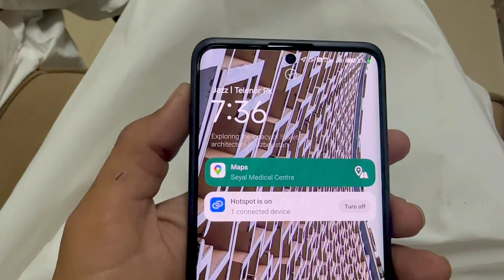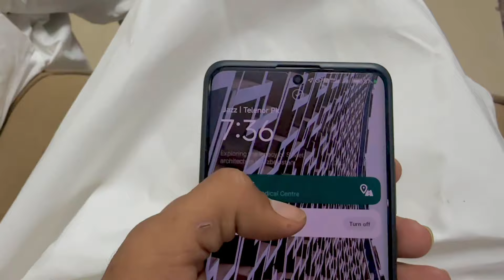Begum Ki Dwai Leny Multan Jana Para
Begum ji dwai leny Multan Jana Para
These are all my team members. Nobody was Harmed during shooting.